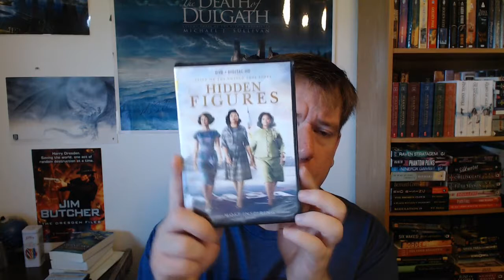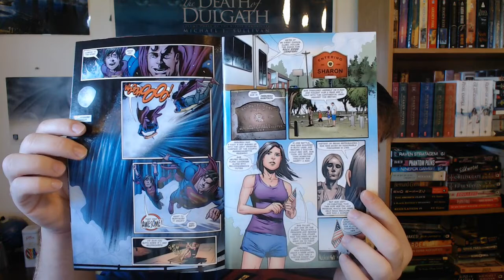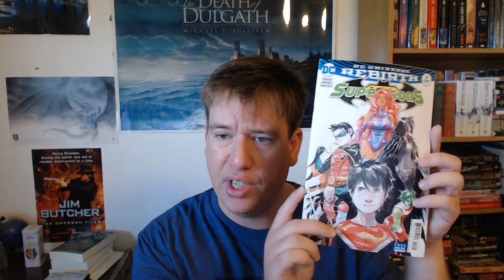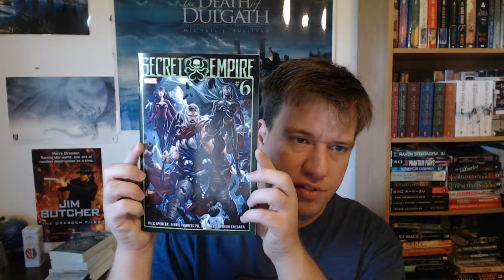Review: The Last Witness by K.J. Parker, Seanan McGuire short story, + more 8/28/17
Today's video features reviews of The Last Witness by K.J. Parker and How the Maine Coon Cat Learned to Love the Sea by Seanan McGuire from Uncanny 17.  Also my thoughts on Food of the Gods by Cassandra Khaw and Dark Matter by Blake Crouch.  Lastly, checking out the colorful comics of Superman #27 written by Peter J. Tomasi and Patrick Gleason with art by Scott Godlewski and Gabe Eltaeb and Super Sons #6 written by Peter J. Tomasi with art by Jorge Jimenez and Alejandro Sanchez.

How the Maine Coon Cat Learned to Love the Sea by Seanan McGuire
A Nest of Ghosts, a House of Birds by Kat Howard